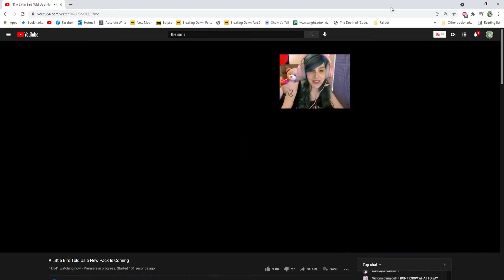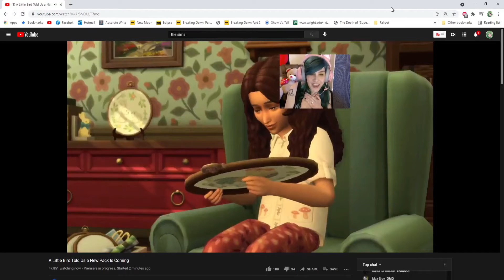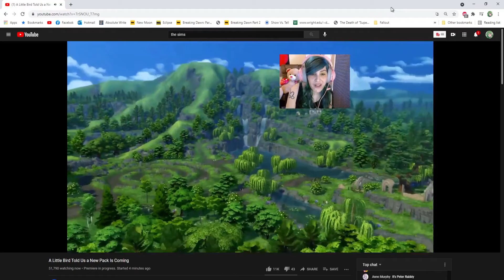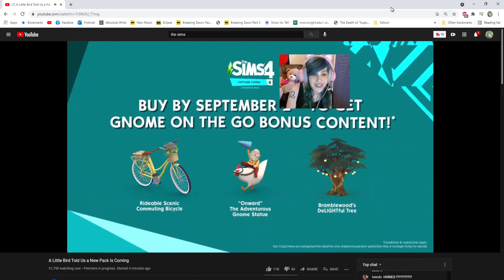The Queen Has Returned!! The Sims 4 Cottage Living Trailer Reaction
Check out my reaction to the new The Sims 4 Cottage Living trailer! I seriously can't wait for it to come out! OMG! Mrs. Crumplebottom has been sorely missed!